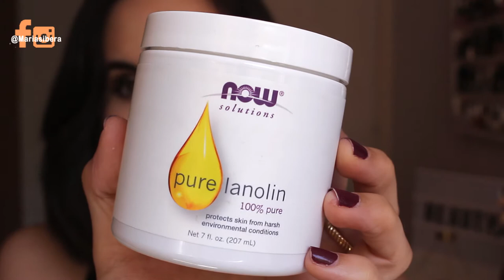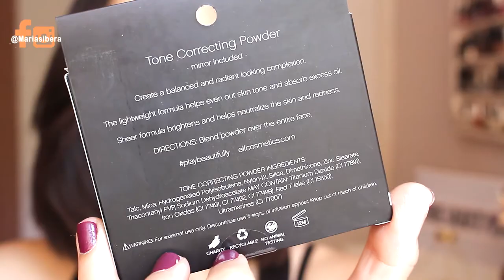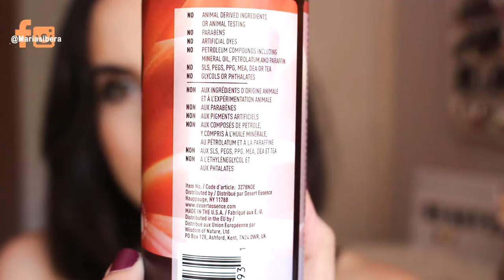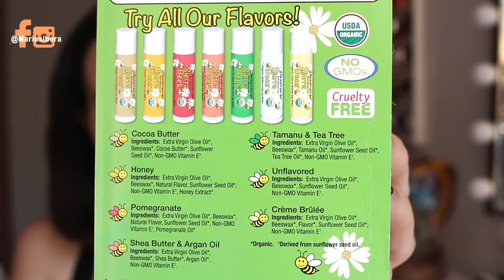Pedido a Iherb! COMPRAS